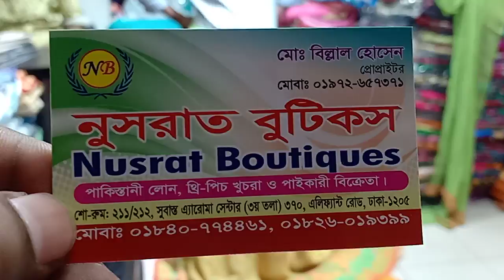Hansa plazo vol-2 awesome collection